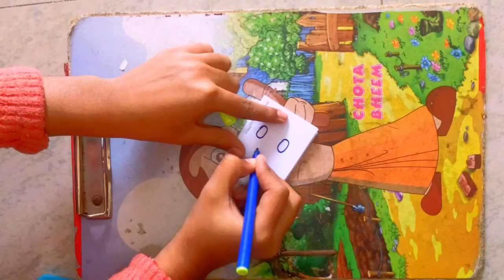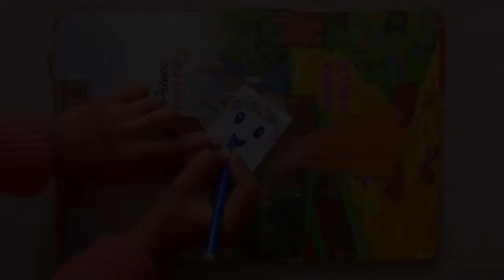DIY MINI PAPER NOTEBOOK / Mini Notebook For School / Paper Origami/ pa craft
DIY MINI NOTEBOOKS ONE SHEET OF PAPER WITHOUT GLUE
hi guys!Today I’m going to show you easy paper craft without glue ! How to make mini notebooks with one sheet of paper and. without glue! Very easy and cute ! I hooe you like it!☺️

Easy paper craft without glue ,mini notebook,minibook,paper craft,how to make small book,craft with paper,how to make mininotebook without glue,paper crafts,small book,easy paper craft,diy mini notebook easy